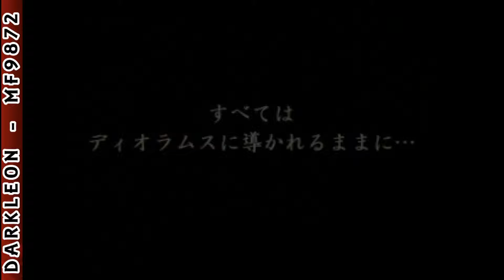PlayStation - Dioramos (2000)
DESCRIPTION
Dioramos is a Miscellaneous game, published by Ponos, which was released in Japan in 2000.